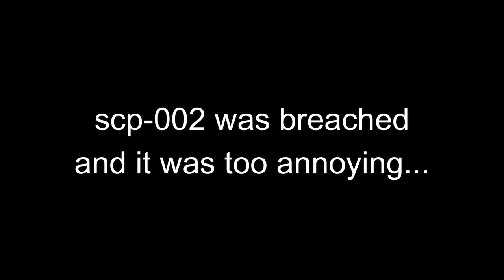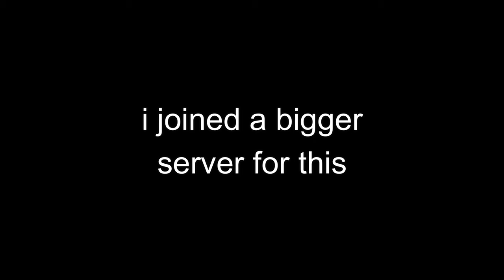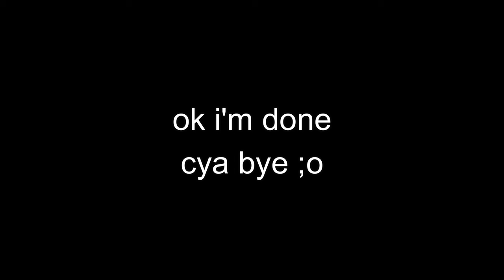I Tried Getting EVERY Achievement in SCP Roleplay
there are many achievements in the game, with very unique rewards to unlock! we are here to achieve them all! (i totally don't get lazy and skip any of them)